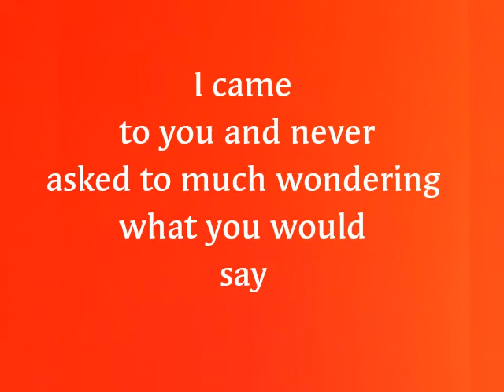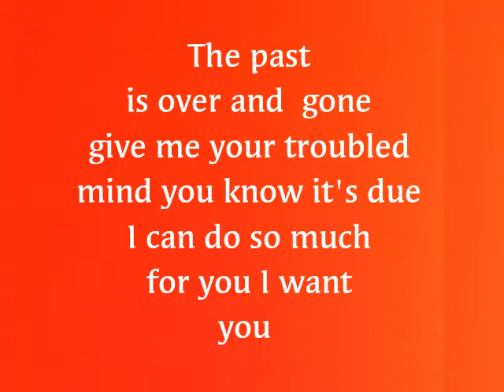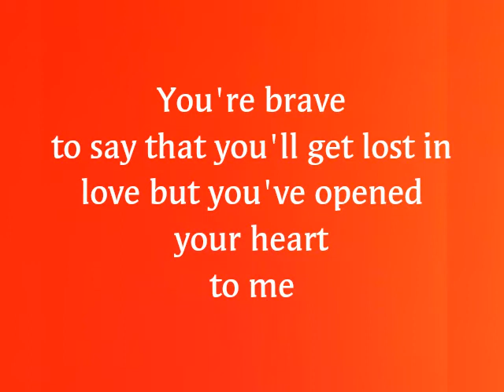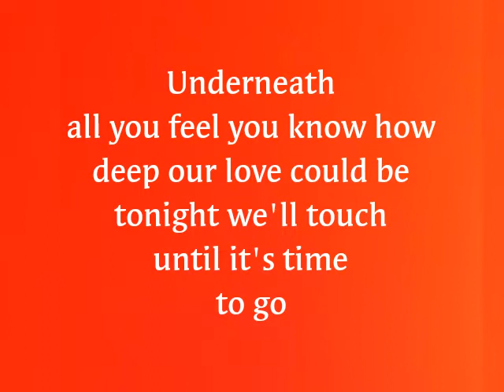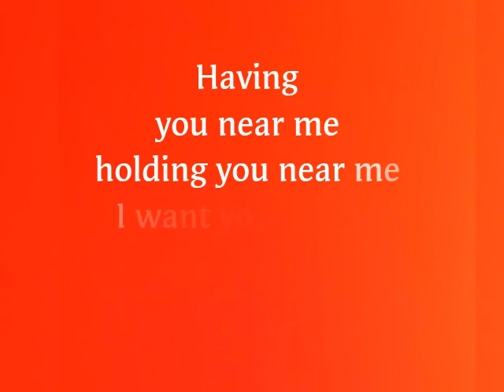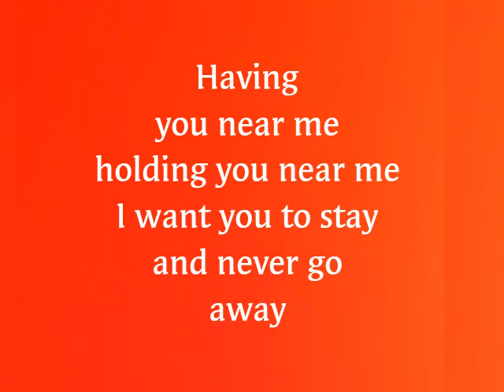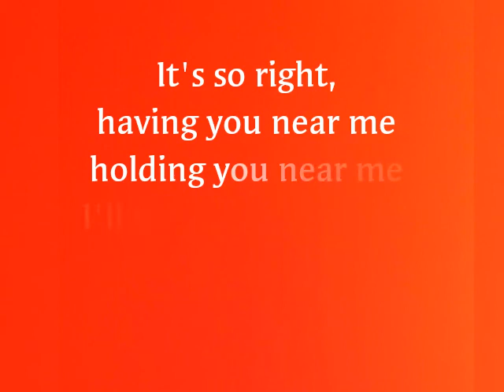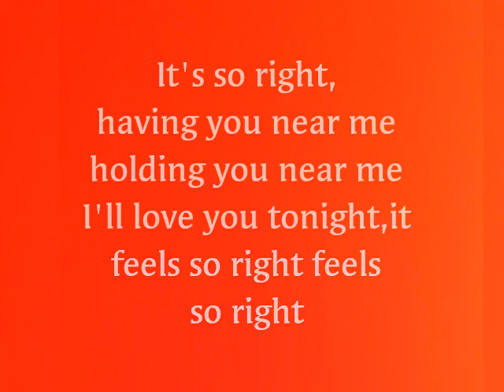Having you near me-by air supply song lyrics